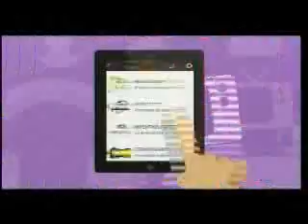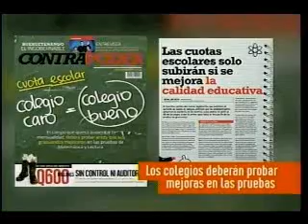Choque de civilizaciones Este o Este CA 2200 220215